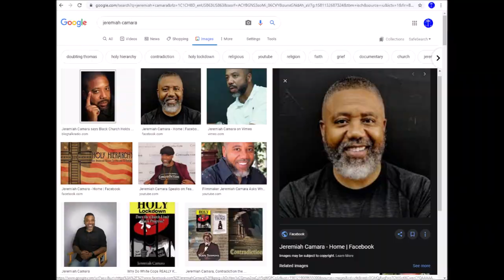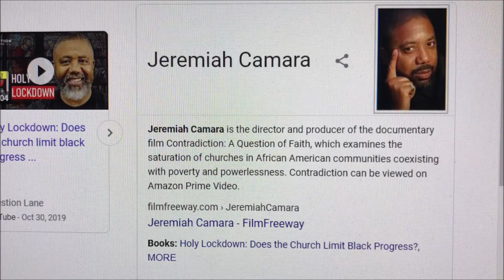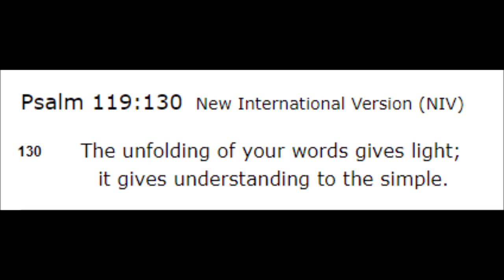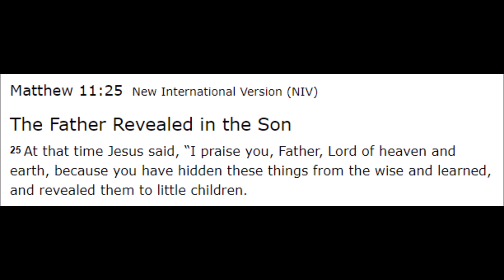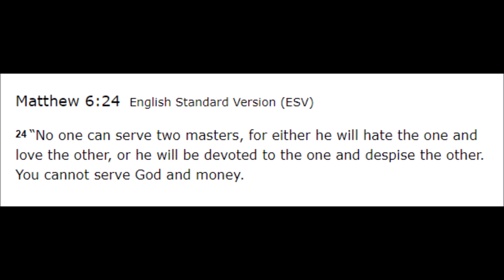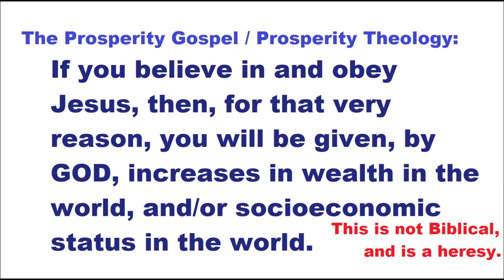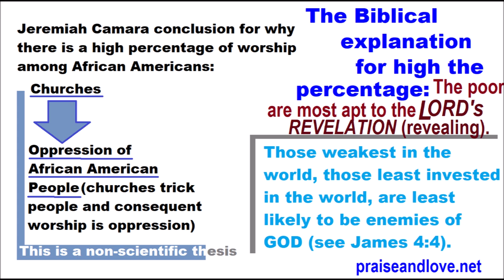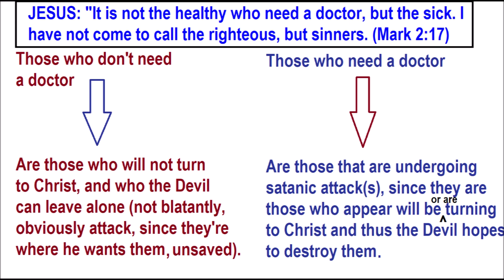Total Refutation of Jeremiah Camara's Atheist Documentary CONTRADICTION: A QUESTION OF FAITH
This video contains a basic Biblical refutation of the overall premise of Jeremiah Camara's atheist documentary, "Contradiction: A Question of Faith", which is available on Prime for free.
Jeremiah Camara claims that the large percentage of Christian believers among the poorest of the USA (African Americans) shows problems with Christianity (if they worship GOD, why do they remain poor if churches is so helpful to them?). And this leads to a further conclusion that can be extracted from Camara's 'Contradiction' documentary: that there is a problem with the Bible and/or the Christian GOD. This video shows that while Camara may have various complaints about churches (which I am not concerned with), he points out no sort of 'contradiction' (the name of his film) with GOD and the Bible. None whatsoever. In fact, it can be shown that Camara simply has insufficient Scriptural and theological knowledge, since he ties GOD/Bible with being identical to churches (he does not explicitly state this, but his use of verses in the Bible indicate that Camara thinks church theology is identical to Bible and GOD (false, see 2 Thess 2), and for that reason, makes all sorts of errors in his 'Contradiction' documentary, thus leading to him merely spreading false information.
I want it to be noted that at the end of this video I have invited Camara to a public discussion over these or any other issues, which would be very fruitful, it seems.
Jeremiah Camara's website is (apparently no longer exists? 5/26/20)